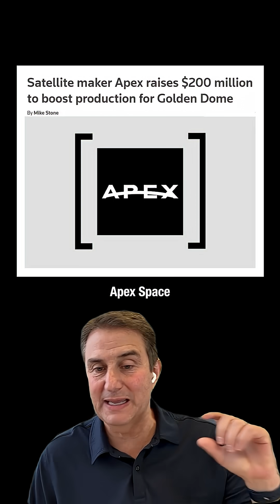why spacex skipped silicon valley — [trading places] ep 2 ft. mark suster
in this ep of [trading places], dave mcclure talks with mark suster about why elon musk built spacex in la instead of the bay area — and how that birthed a whole new crop of aerospace startups.

from caltech & hughes aircraft to relativity & apex space, la’s got 40% of all VC aerospace dollars. the question: are early investors actually making money, or just launching regrets into orbit?